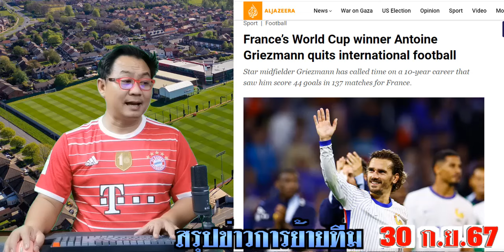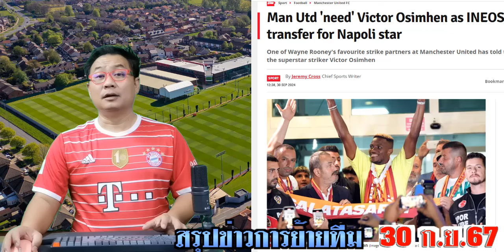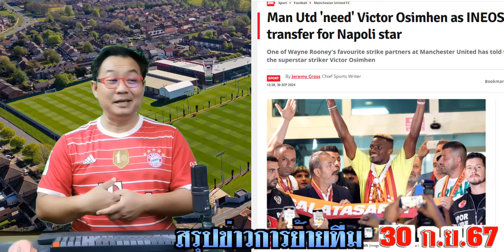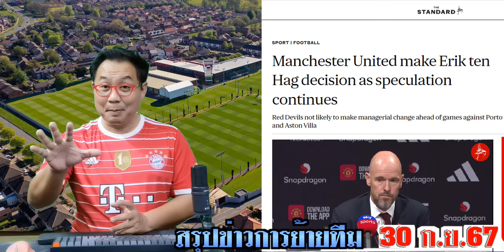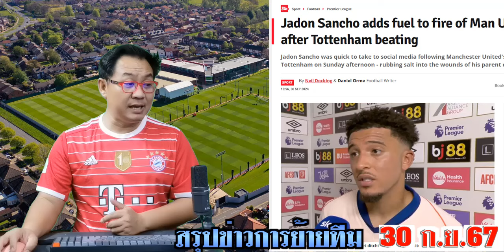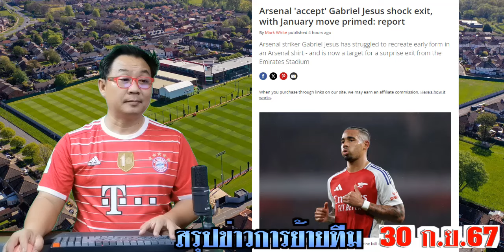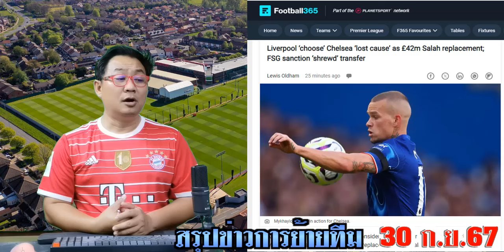สรุปข่าวการย้ายทีม ล่าสุด 30 ก.ย. 67 เวลา 21.33 น. - สถิติสโมสรสเปอร์ส(เกียวเคเรส) เทนฮากยังไม่ปลด!!